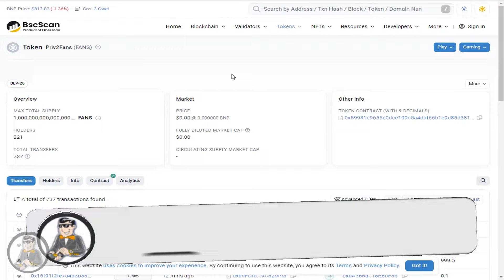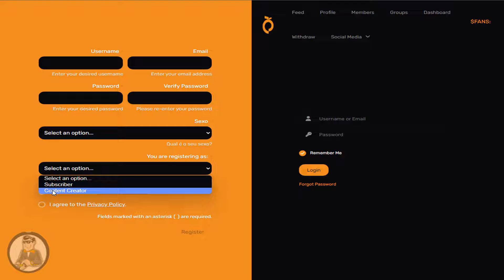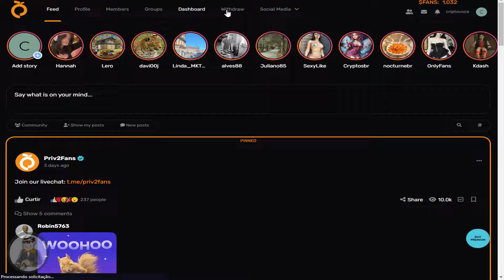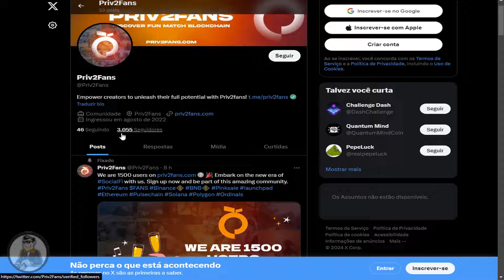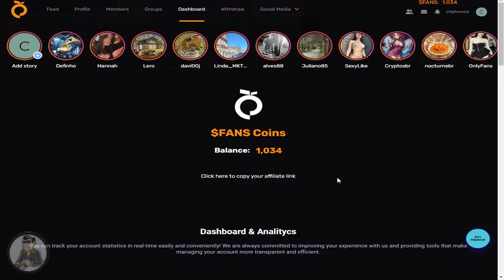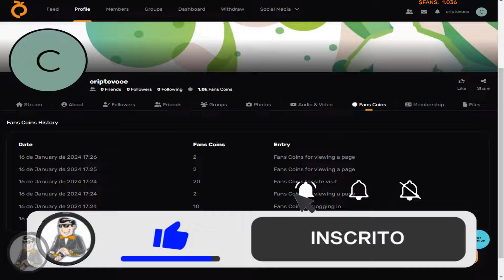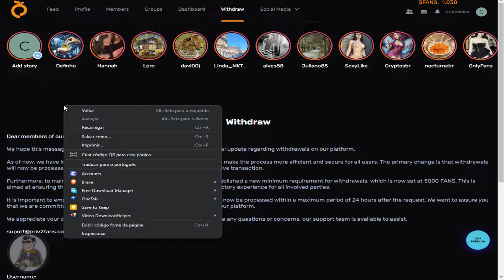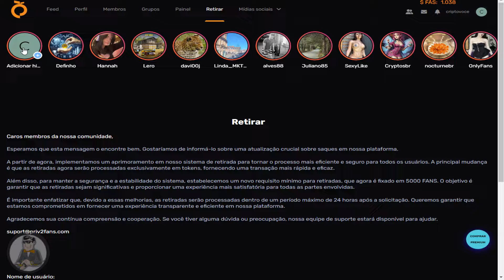Nova SocialFI PRIV2FANS | Ganhe 1000 Token FANS no registro neste Airdrop finaliza 22/01/2024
Descubra Agora: Ganhe Dinheiro na Nova Rede Social com Token Fans e Web 3! Tutorial Passo a Passo 🚀💰

Olá, pessoal! Tudo bem com vocês? Espero que sim! Estou aqui para apresentar uma novidade incrível: uma rede social baseada na web 3, com sua própria criptomoeda chamada Token Fans. Ao se cadastrar, você ganha automaticamente 1000 tokens! No vídeo de hoje, vou guiar vocês passo a passo no cadastro, mostrando como aproveitar essa oportunidade única.

A plataforma, conhecida como Tok da Priv Fans, está dentro da rede BSC (Binance Smart Chain) e já possui um contrato validado. No vídeo, explico como fazer seu registro, escolher um username associado à criptomoeda, e adicionar informações padrão, como foto de perfil. Essa rede social promete ser excepcional, pois paga por curtidas, compartilhamentos e postagens, utilizando a criptomoeda Fans.

Lembre-se, para ganhar ainda mais tokens, as pessoas precisam comprar os Fan Tokens, tornando-se parte do ecossistema. A plataforma oferece recursos familiares, como perfis, grupos, e um dashboard completo para acompanhamento. No vídeo, detalho como realizar saques, transformando seus tokens em moeda real.

Essa é uma oportunidade incrível para explorar uma nova rede social que valoriza seus usuários. No próximo vídeo, vou abordar ainda mais detalhes, então fiquem ligados!

Não percam tempo e cadastrem-se agora para aproveitar os benefícios desde o início. Deixarei o link de registro na descrição do vídeo. Conto com vocês nessa jornada empolgante na Tok da Priv Fans. Até lá! 🚀🌐💰